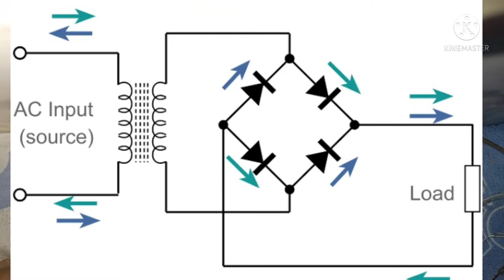how to convert AC to DC current in kannada| full detail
how to convert ac current to dc current